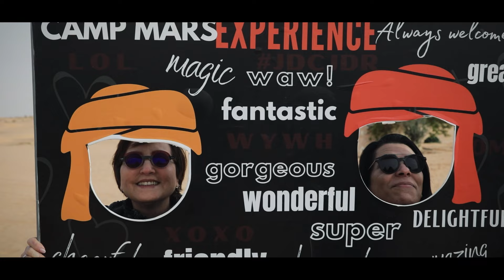Raid Jimny 2024 | Full Experience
Revivez en vidéo la deuxième édition du Raid Jimny organisé par Suzuki Tunisie en collaboration avec Shell et Camp Mars, rassemblant 26 Suzuki Jimny au cœur du désert tunisien pendant 4 jours🐫🌴
Les participants ont partagé une expérience exceptionnelle dans le sud tunisien, explorant un circuit offroad pendant plus de 27 heures sur cette période.
Merci à tous pour ces moments inoubliables et vivement la prochaine édition du Raid Jimny !

Experience the second edition of the Jimny Raid through video, organized by Suzuki Tunisia in collaboration with Shell and Camp Mars, gathering 26 Suzuki Jimny vehicles in the heart of the Tunisian desert for 4 days 🐫🌴
Participants shared an exceptional experience in southern Tunisia, exploring an off-road circuit for over 27 hours during this period.
Thank you all for these unforgettable moments, and we eagerly await the next edition of the Jimny Raid!